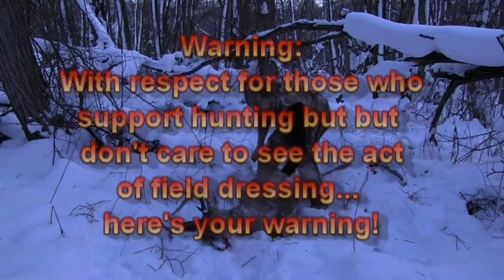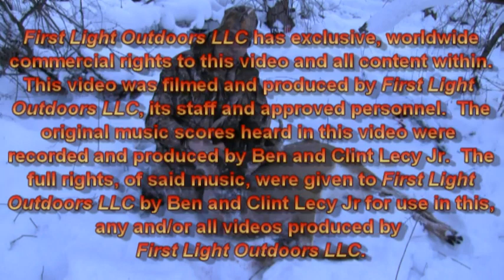15 Minutes in the Tree Stand = Buck on the Ground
Bow hunting the late season in Wisconsin, watch as Noel recovers a buck he harvested on New Years Eve after only 15 minutes in the stand.